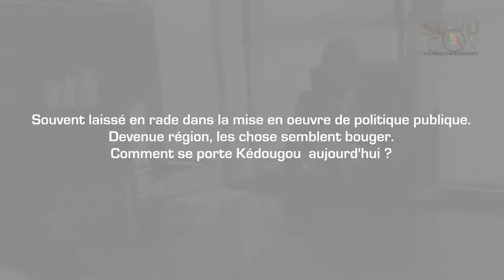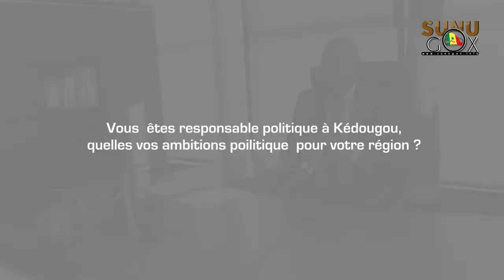KÉDOUGOU/ENTRETIEN: SA RÉGION, LES SOCIÉTÉS MINIERES, SES AMITIONS POLITIQUES…MAMADOU S. SOW